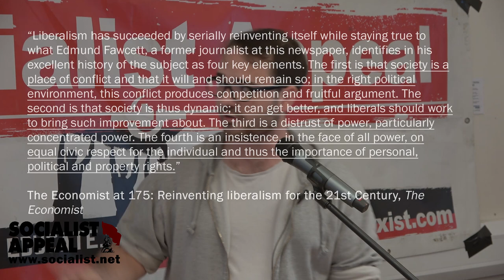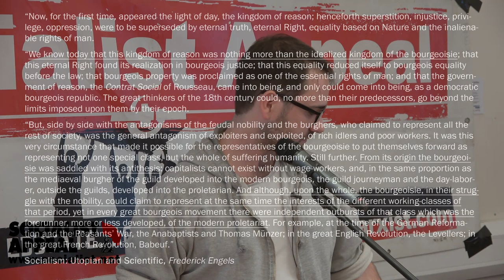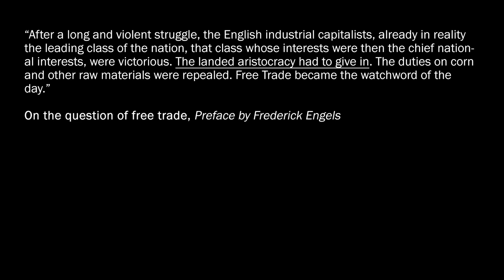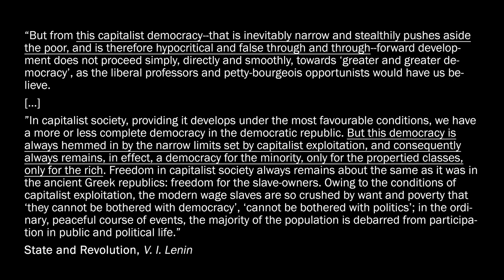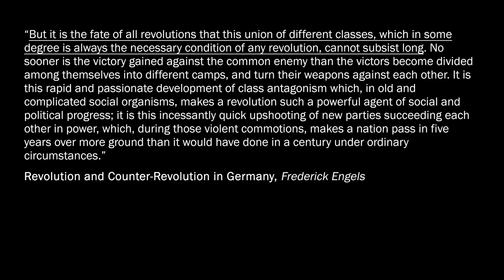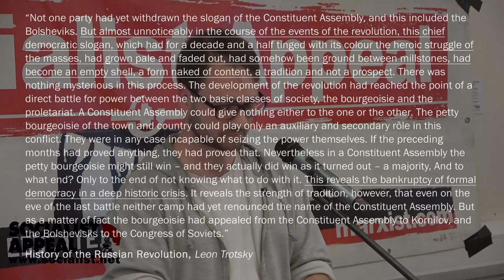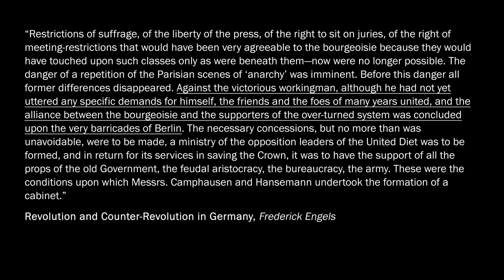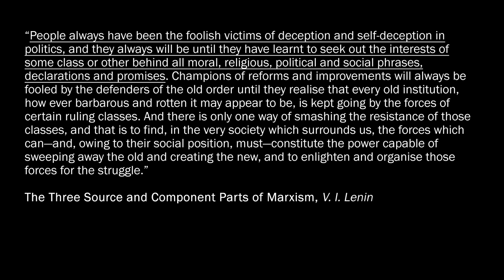The crisis of liberalism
In this talk from last year's Revolution Festival, Ben Gliniecki looks at the current collapse of the liberal status quo, providing a Marxist analysis of liberalism's rise and fall.

In November 2016, American voters dispatched “the electoral equivalent of a suicide bomber to Washington”, according to the Financial Times.

Only months before, the British public had delivered a shocking blow to the European establishment by voting by a narrow majority to leave the European Union.

Today, nationalist parties across Europe are rising in the polls and a series of constitutional crises are opening up in Italy, Brazil and Britain (of course).

These are again highlighting the weakness of the liberal political and economic order that, after the collapse of the Soviet Union, had been considered by many to be indestructible.

But what exactly is liberalism? What does it represent? And why is it now in crisis everywhere? Ben Gliniecki considers these questions and discusses the possibility of a new world order based on the  power of the working class.